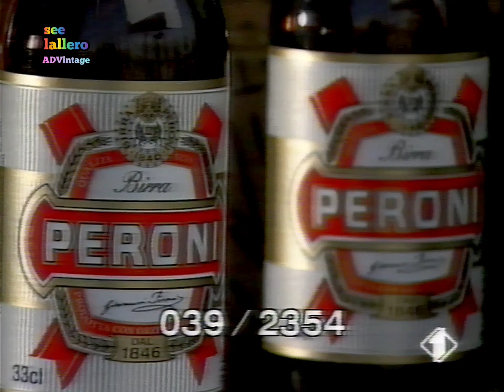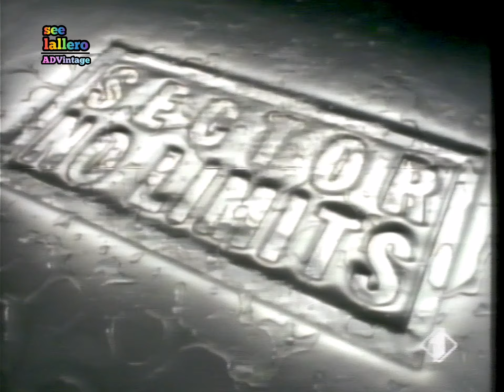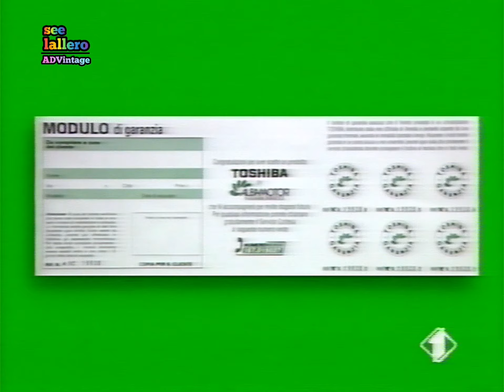Cartello Interruzione + 2 televendite e sequenza pubb. - Italia 1, 17 aprile 1995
Trasmesso durante e dopo una puntata di "Mai dire gol" nella seconda serata di lunedì 17 aprile 1995 su Italia 1